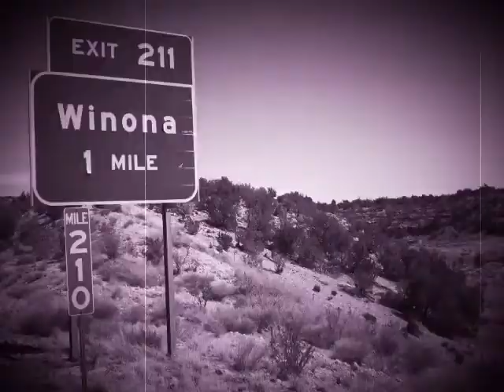The Flamingo Diaries - Nobody's Sweetheart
March 2021 session